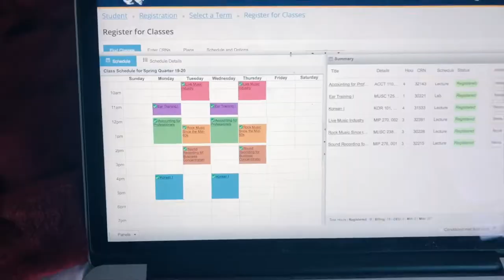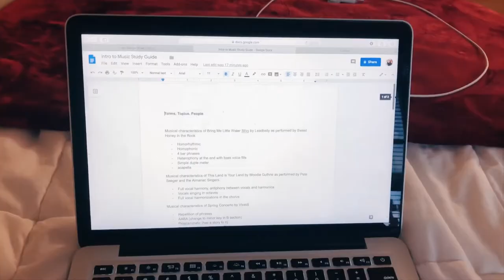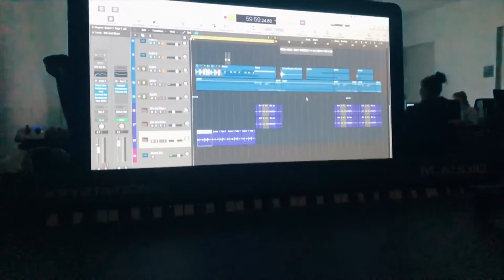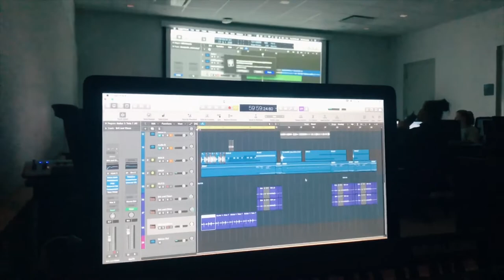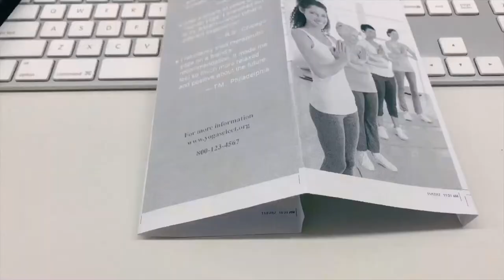college week in my life (drexel university) // Ashley Claire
hey guys! hope you enjoyed watching this week in my life while i'm at college! let me know what other drexel videos you would like to see and definitely stay tuned for more college videos and music!

Amazon Music